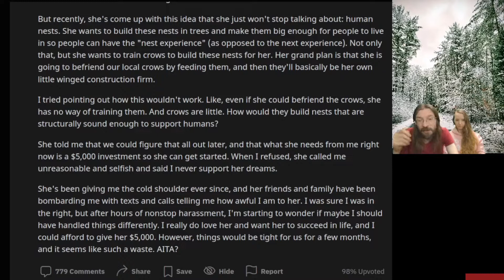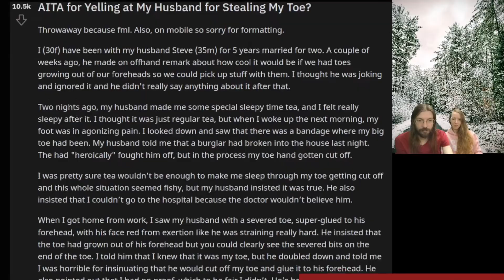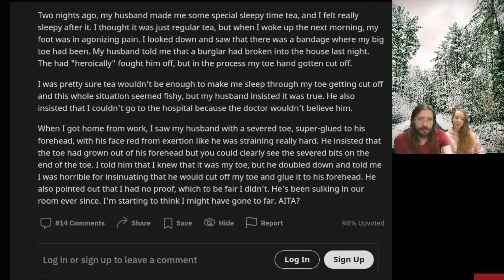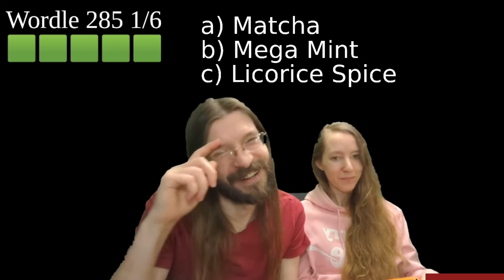AITA For Not Giving My Partner $5,000 For Their Bonkers Idea? | 2 r/AITA | Brian's Advice 500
Hey, you got any crows?  Yeah?  Well, I've got a deal for you!
00:00 Intro
00:05 AITA for Refusing to Support My Partner’s Dream?
02:00 Story 1, Commentary
04:07 AITA for Yelling at My Husband for Stealing My Toe?
06:10 Story 2, Commentary
09:27 Tea Time
10:35 Outro